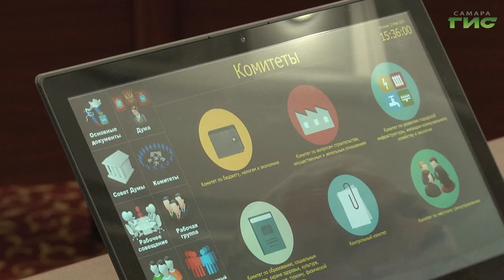В Думе городского округа Самара прошло заседание комитета по бюджету, налогам и экономике